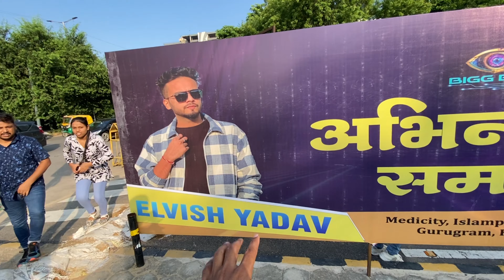Grand MeetUp • Haryana CM Khattar • Paradox • Prince Narula • Harsh Beniwal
Systumm hang kar dia ELVISH YADAV Biggest MeetUp😍Haryana CM Paradox • Prince Narula • Harsh Beniwal